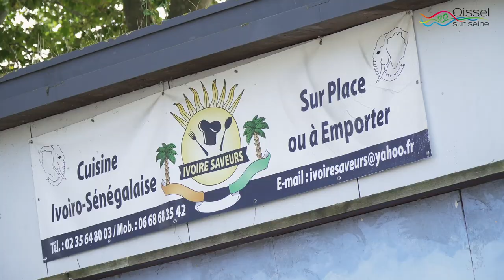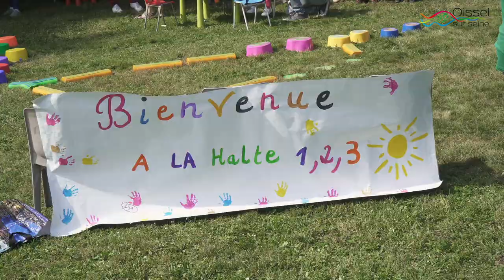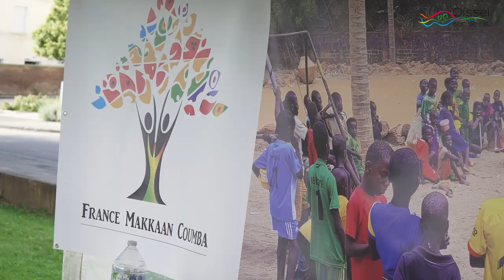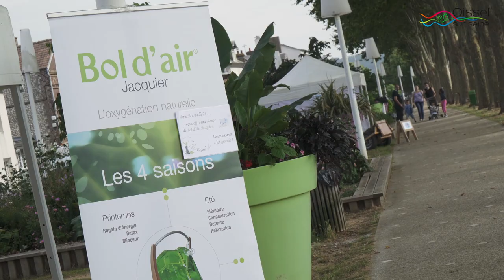Oissel - Quais en fête 2021- Aftermovie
Découvrez en images la 11ème édition des Quais en fête à Oissel sur Seine. Quai en fête c'est un forum associatif qui permet de présenter toutes les associations culturelles, sportives, sociales de la ville.

La ville profite de l'aménagement des quais pour proposer une journée de rencontre dans la bonne humeur.